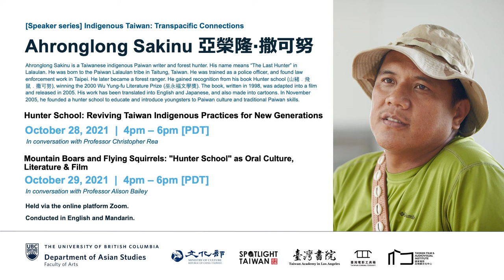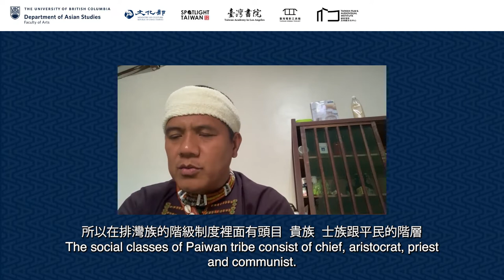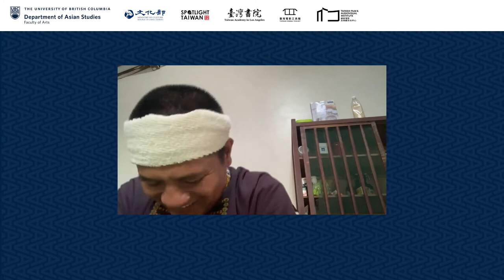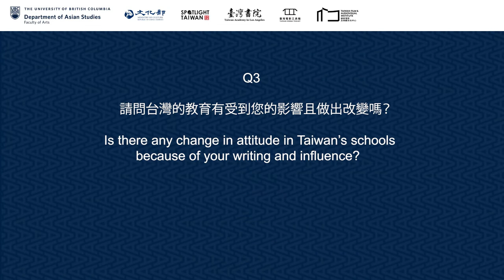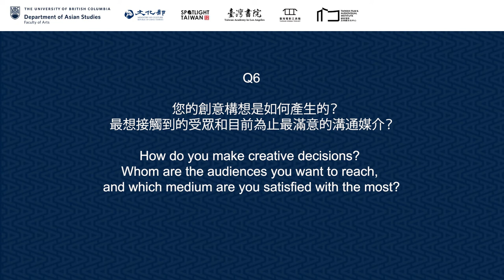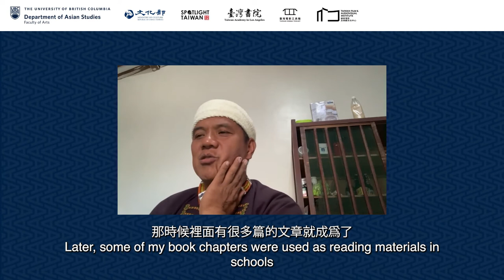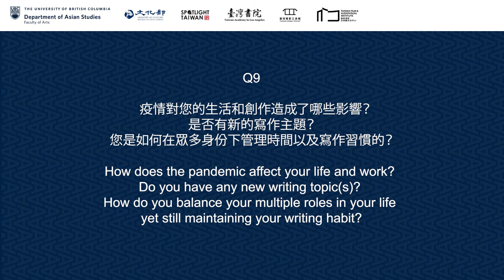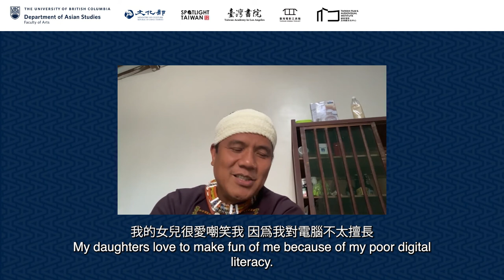Mountain Boars and Flying Squirrels: “Hunter School” as Oral Culture, Literature & Film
The Department of Asian Studies at the University of British Columbia presents a virtual speaker series "Indigenous Taiwan: Transpacific Connections 台灣原住民文化：跨越太平洋的聯結.” This presentation, “Mountain Boars and Flying Squirrels: “Hunter School” as Oral Culture, Literature & Film 小說《山豬 · 飛鼠 · 撒可努》的口語文化、文學與電影改編” was delivered via Zoom on October 29, 2021, featuring guest speaker Ahronglong Sakinu 亞榮隆 · 撒可努. The conversation was facilitated by Dr. Alison Bailey (Assistant Professor, Department of Asian Studies, University of British Columbia).

00:00:00 Start

00:1:54 您在《山豬，飛鼠，撒可努》書中提到的創世神話以及您是如何以文學創作者與老師的身份為這些記憶注入了活力。 Could you please talk about the creation myth mentioned in your story collection Hunter School？ How do you keep these stories alive as an author and as a teacher?

00:8:44 您的啟蒙老師，您的寫作之旅和其意義。Can you tell us about your teachers?  How did you begin writing and what writing means to you?

00:17:13 請問台灣的教育有受到您的影響且做出改變嗎？Is there any change in attitude in Taiwan’s schools because of your writing and influence?

00:19:35 您是否考慮用排灣族語進行創作？是否在創作《山豬，飛鼠，撒可努》時感受到有傳播排灣族的生活方式的需要？ Have you thought of writing in Paiwanese language?
Do you feel the need to promote the Paiwan lifeways to outsiders?

00:21:35 您創作中所用到的不同的語言是否具有它們的獨特意義？此用意是否有影響您對文化認同的理解？Are there any special meanings of all these languages you use in your works? How do they influence your cultural identity?

00:23:12 您的創意構想是如何產生的？最想接觸到的受眾和目前為止最滿意的溝通媒介？ How do you make creative decisions? Whom are the audiences you want to reach, and which medium are you satisfied with the most?

00:27:33 作為一位台灣原住民以及作為排灣族人對您的意義。Can you tell us more about
what it means to you to be indigenous, to be Paiwan?

00:31:54 Q8: 想對您的中文老師說些什麼嗎？你是如何將過往的挫折轉化成之後創作的動力？Do you want to say anything to your Mandarin teacher? How did you turn hardships into motivation to get far in writing?

00:35:43 Q9: 疫情對您的生活和創作造成了哪些影響？是否有新的寫作主題？
您是如何在眾多身份下管理時間以及寫作習慣的？How does the pandemic affect your life and work? Do you have any new writing topic(s)? How do you balance your multiple roles in your life yet still maintaining your writing habit?

00:40:31 Ahronglong Sakinu’s book, Hunter School was adapted into feature film, The Sage Hunter. Directed by non-indigenous movie director Tony Cheung, the film was released in 2005. 電影《山豬．飛鼠．撒可努》是一部改編自亞榮隆．撒可努先生同名原著小說，由香港導演張東亮執導，於2005年上映。

與非原住民身份導演合作關於原住民的影片時存在的利與弊。What are the pros and cons of working with a non-indigenous movie director on an indigenous story?

Hosted by the Department of Asian Studies, University of British Columbia